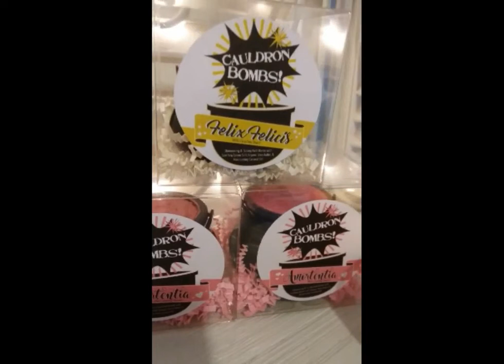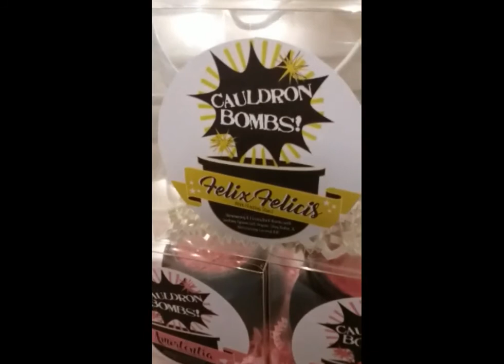Magical Wizard Cauldron Bombs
Turn your tub into a shimmering, bubbling cauldron of pampering!

Each Bath Bomb is enriched with:
Soothing Epsom Salts
Organic Shea Butter
Moisturizing Coconut Oil
Enchanting Shimmer & Fragrance!